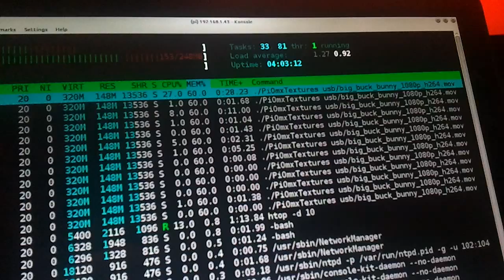QML Qt 5.0 Rendering Video Basing on Omxplayer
This is a custom QML Qt 5.0 QQuickItem rendering 1080p h264 video in a 1080p QML scene basing on a slightly modified version of the omxplayer code. The omxplayer code therefore is in charge of demuxing, playing audio, video and subtitles rendering using OpenMAX implementation on Raspberry Pi.